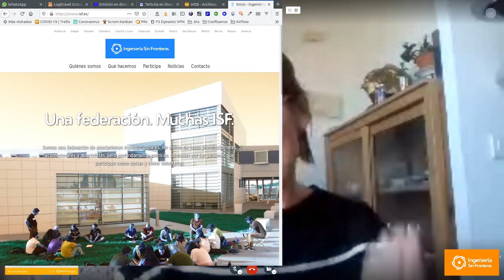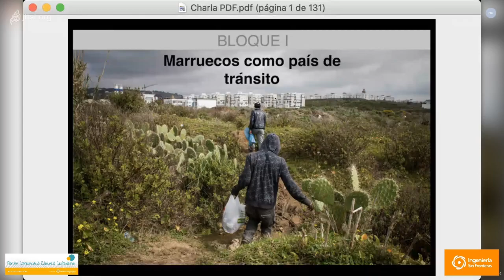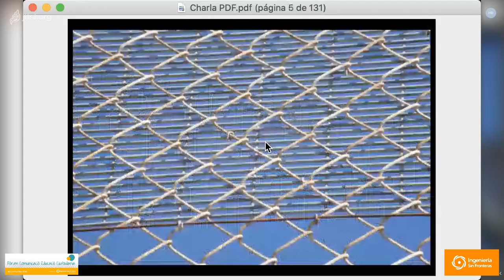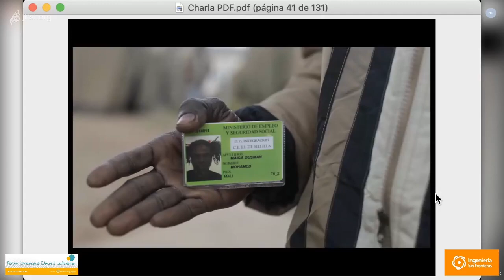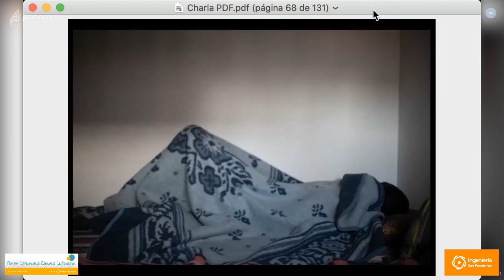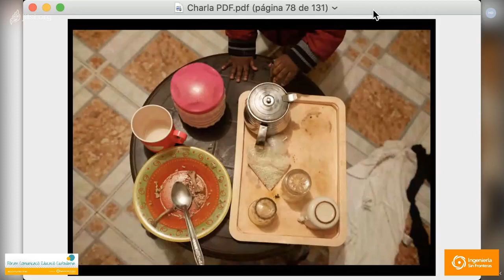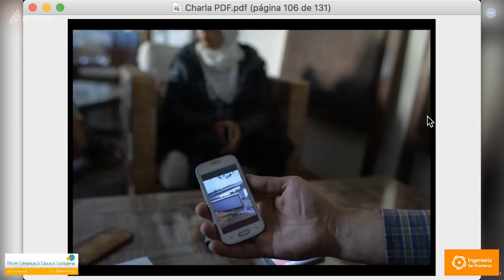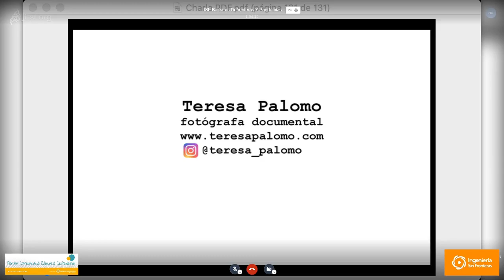De fronteras y pandemias: mujeres, movimientos migratorios y confinamientos.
Tertulia organizada en el marco del proyecto Forum Educación, Comuniación y Ciudadanía impulsado por Ingeniería Sin Fronteras Islas Baleares.

Teresa Palomo, fotógrafa freelance Comenzó documentando la crisis migratoria que sucedió en 2014 en Melilla. Desde entonces, ha dedicado su fotografía a retratar la cara mas dura de la migración subsahariana en diferentes países, como Francia, Marruecos, Argelia, Camerún y España. Últimamente ha publicado en El País y en El Salto reportajes sobre la realidad de las temporeras en los campos onubenses.

Laura Bosch, trabajadora social, mediadora intercultural y educadora en medio abierto. Trabaja en el departamento de Servicios Sociales del Ayuntamiento de Manacor donde acompaña a mujeres que han migrado en sus procesos de atención y participación social. Forma parte del equipo de Produd, entidad que trabaja para la visibilidad y garantia de los derechos humanos de colectivos vulnerados.